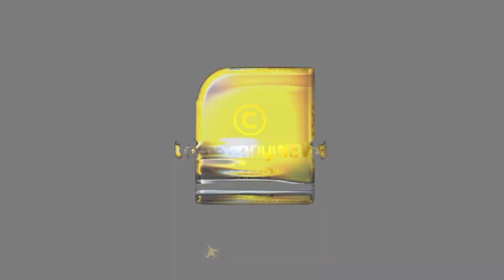വിജയദശമിയിൽ മാത്രമല്ല, വര്‍ഷത്തിലെന്നും ഇവിടെ വിദ്യാരംഭം നടത്താം! | Avanamcode Saraswathi Temple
വര്‍ഷത്തിലെന്നും ഇവിടെ വിദ്യാരംഭം നടത്താം..!  | Avanamcode Saraswathi Temple